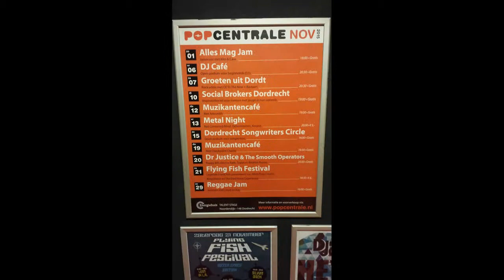KingsVision at Flying Fish Festival Nov 2015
KingsVision gig at Flying Fish Festival, Dordrecht, the Netherlands